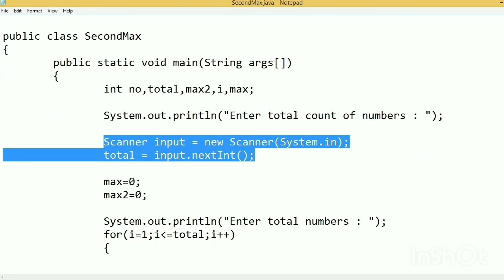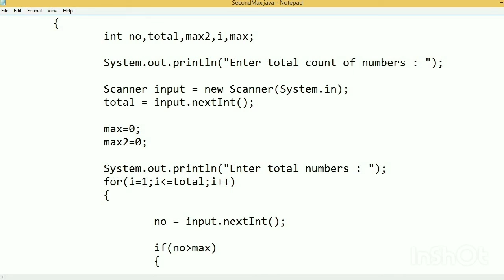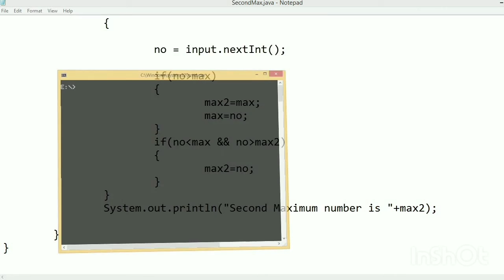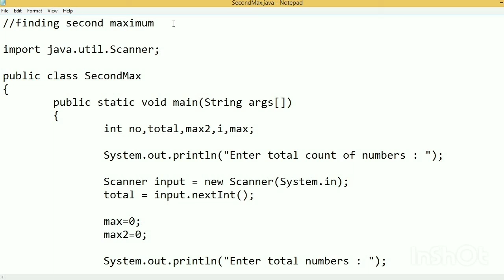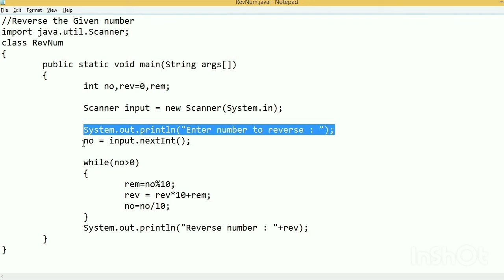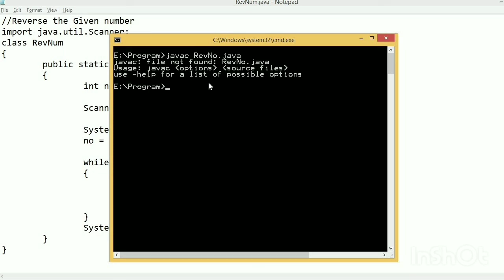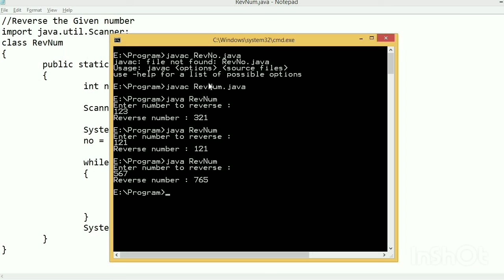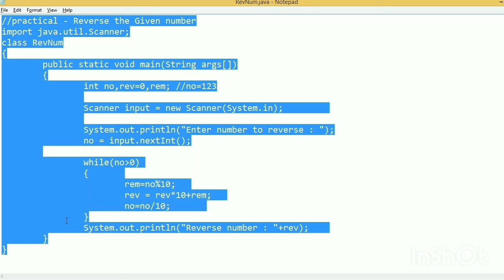JAVA Programming Practical Session 4 By S T Anandwani